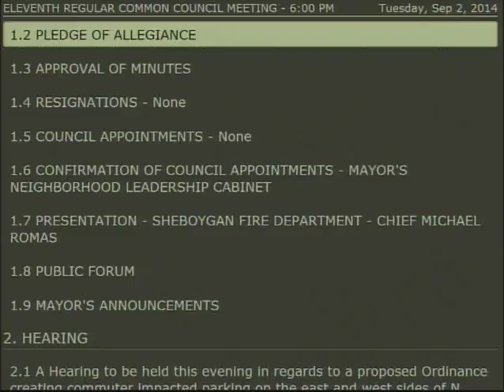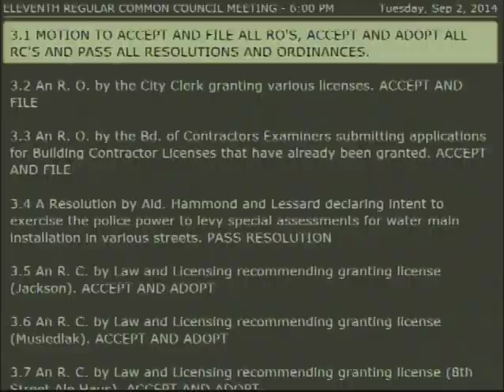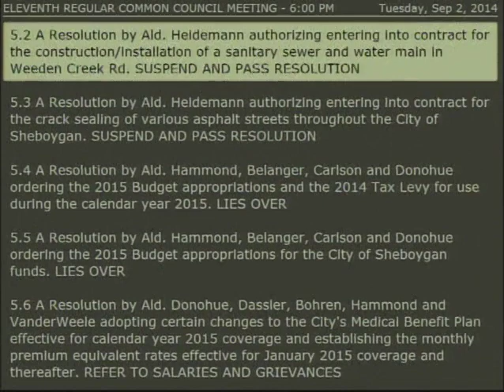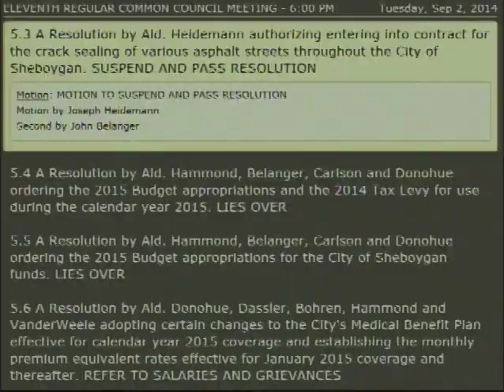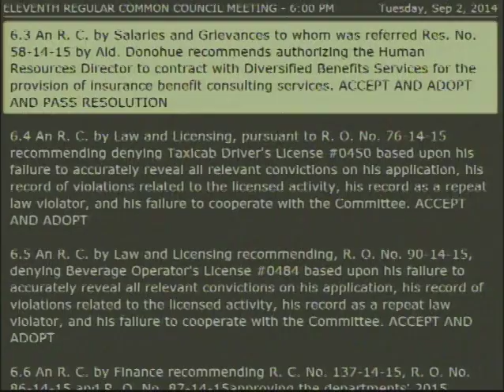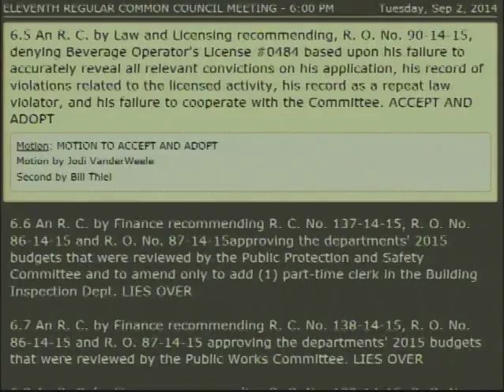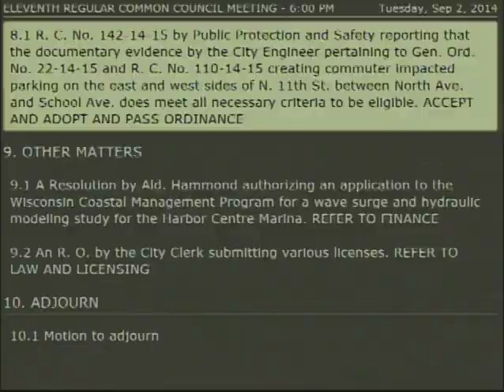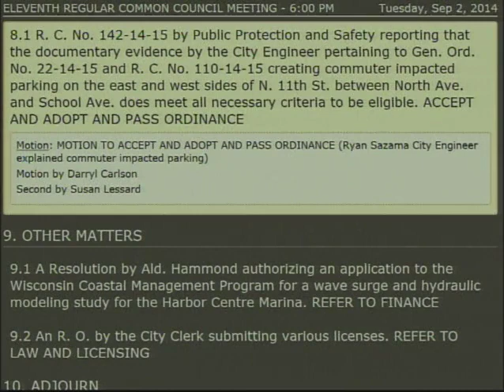Council 2014 09 02